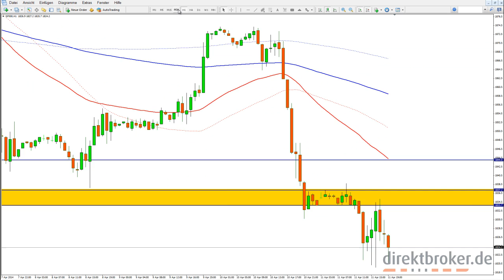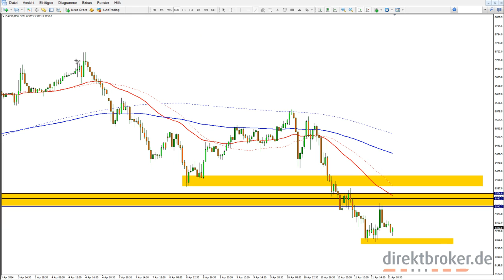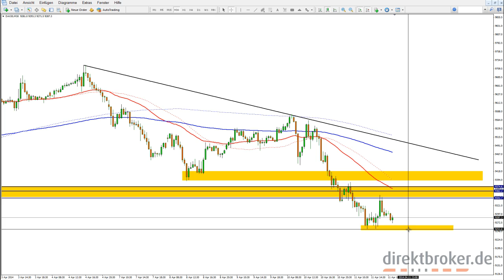FOREX am Abend - Fr, 11.04.2014 [HD]